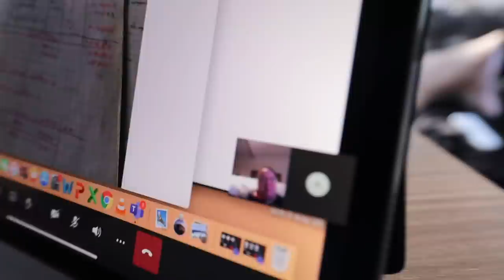SE LE ROMPIÓ EL DIENTE A MARIO RUIZ!